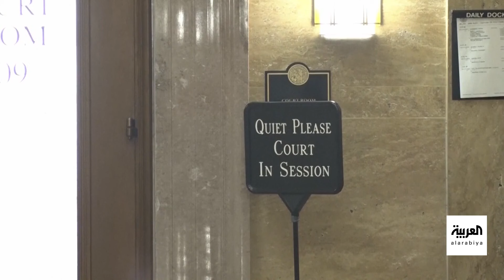بعد قرار عدم أهلية ترامب لخوض الانتخابات.. سيناريو عام 2000 قد يتكرر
بعد قرار محكمة كولورادو بعدم أهلية ترامب لخوض الانتخابات.. المحكمة العليا في وجه المدفع وسيناريو عام 2000 قد يتكرر